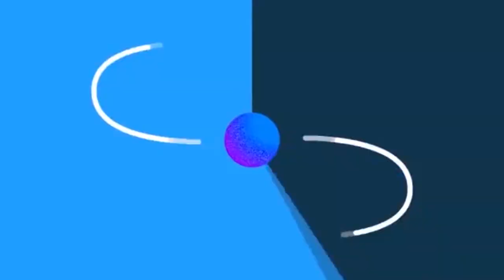US (Official Video) Sidhu Moose Wala | Raja Kumari | Moosetape | Reaction + Review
THIS IS A REACTION AND REVIEW VIDEO FOR THE AMAZING SONG "US " by Sidhu Moose Wala | Raja Kumari | The Kidd .

Follow Gurleen Kaur on instagram for health and fitness advice

THERE IS NEVER A NEED TO STRIKE A VIDEO DOWN.